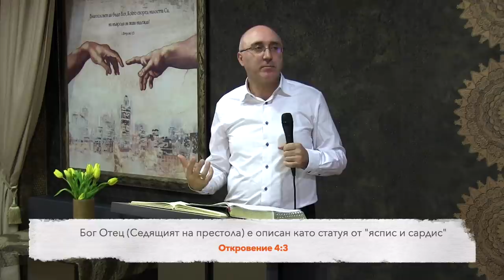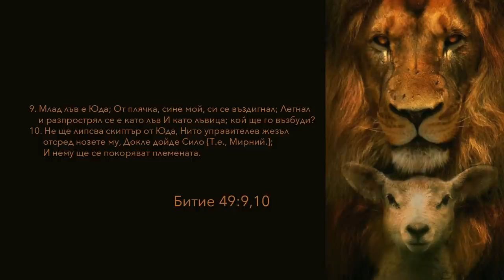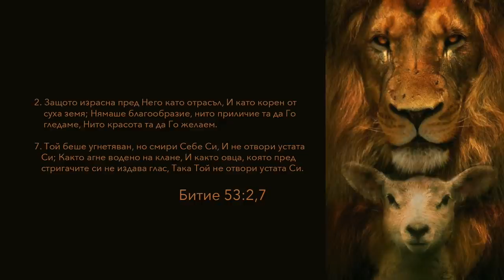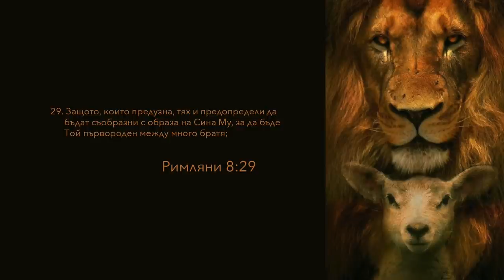"Агнето лъв" п-р Димитър Лучев